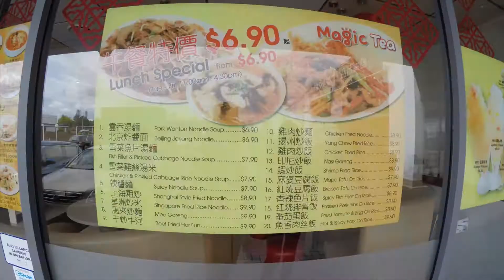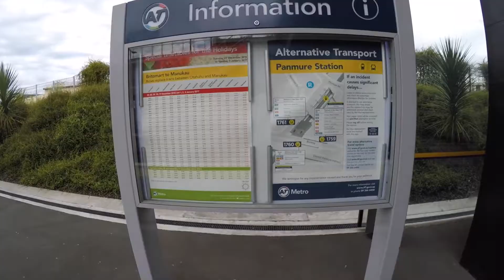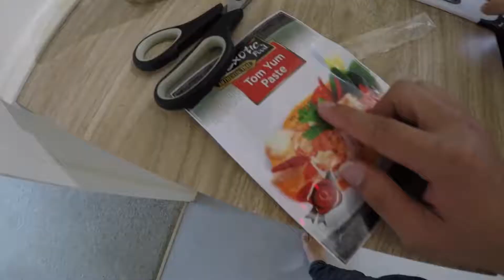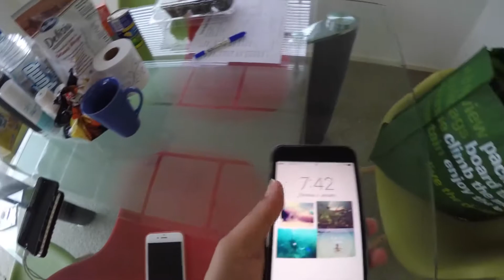MYGF_DIARY | Our Life in New Zealand | video + blog | 003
This is our video + blog for New Zealand Working Holiday 2017

is about our first week in Auckland - Howick.

the place nearby:
Botany Town Centre
Meadowlands Shopping Plaza
Slyvia Park - the Biggest shopping mall in Auckland

the MRT station are slightly different from Singapore and Malaysia
they do not have the gate for you to tap in
the tapping machine is on the platform, so make sure you have tapped before boarding the train.
when the train arrived, you need to press a Green button to open the train door, same as you had arrived your station, you have to press the Green button to open the train door too, it will not open automatically.
after alighting, remember to tap out before you leave the station.

things we ❤️ to eat:
Obento Udon - comes with Teriyaki, Sweet and sour, Kung Bao flavor
Best chips - Delisio sweet chili and Uppercut Balsamic Vinegar + Sea Salt
Juice - Mccoy Dark Grapes

Cost saving grocery shopping in new zealand will be Pak 'n' Save
bring your own bag, their plastic bag is chargeable.

Kathmandu sleeping bag - $99 after discount

that's it for today, more video and blog coming soon !!

Applications for this visa open on 10 February 2017 at 10:00 am (NZT) (for Malaysian)

Our Favourite Channel:
devinsupertramp
PsychoTraveller